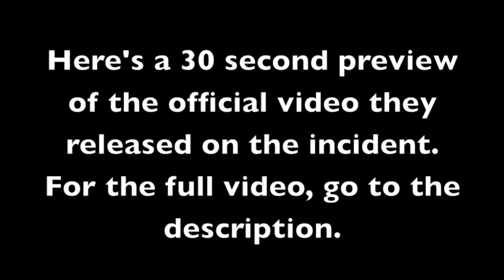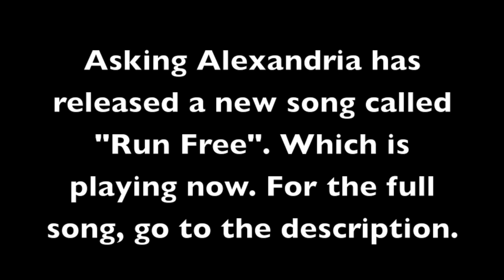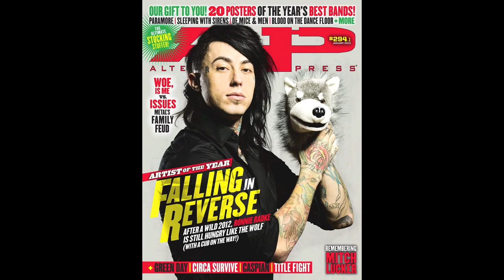RONNIE RADKE IS A DADDY!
In the newest edition of Alternative Press featuring Falling in Reverse, Ronnie Radke, lead singer, speaks on all the up's and down's he's encountered over the past few months. One of the most shocking pieces of news Radke released in the article was that he has a baby on the way! To see all the news on the story, be sure to go pick up your copy of the Falling in Reverse AP now!

I make updates on Songs, Tours, Videos, Teasers, Bands, Drama, Image, Interviews, Concerts, Break-ups, and even more than that! =)

Panic! At the Disco, new album